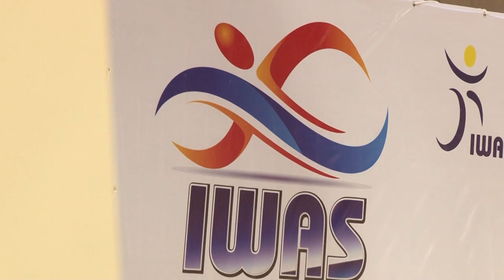ภาพข่าวเพื่อตัดต่องานแถลงข่าวเป็นเจ้าภาพจัดการแข่งขันกีฬาคนพิการทางการเคลื่อนไหวชิงแชมป์โลก 2020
มื่อวันที่ 31 ม.ค.63 ที่ศูนย์การค้าเซ็นทรัลพลาซ่า จ.นครราชสีมา นายจุตินันท์ ภิรมย์ภักดี ประธานคณะกรรมการพาราลิมปิกแห่งประเทศไทย และ นายวิเชียร จันทรโณทัย ผู้ว่าราชการ จ.นครราชสีมาพร้อมด้วย นายชูเกียรติ สิงห์สูง นายกสมาคมกีฬาคนพิการแห่งประเทศไทยฯ, นายธัชนาถ ทองประกอบ ผอ.ฝ่ายพัฒนากีฬาเป็นเลิศ กกท., นางณฐอร อินทร์ดีศรี ผู้เชี่ยวชาญด้านการส่งเสริมและพัฒนาคุณภาพชีวิตคนพิการ ร่วมแถลงข่าวความพร้อมเป็นเจ้าภาพจัดการแข่งขันกีฬาคนพิการทางการเคลื่อนไหวชิงแชมป์โลก 2020 รายการ "ไอวาส เวิลด์ เกมส์ 2020" (IWAS World Games 2020) ระหว่างวันที 20-28 ก.พ.63 ที่สนามกีฬาเฉลิมพระเกียรติ 80 พรรษา จ.นครราชสีมา